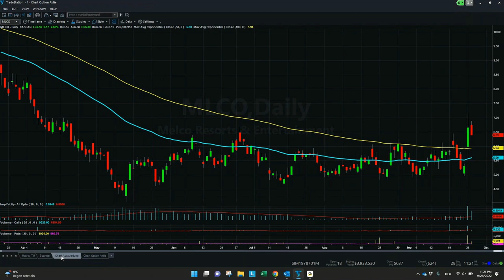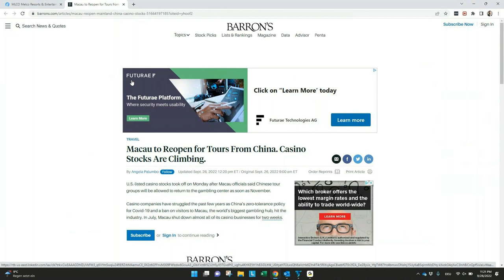Best Gambling Stocks to buy now!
In this video I will present the Shares of Melco Resorts & Entertainment appreciated after Macau officials indicated that COVID-19 travel restrictions are likely to be lifted. Why it will appreciate in time.